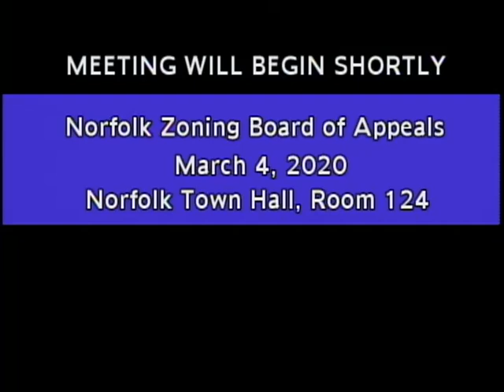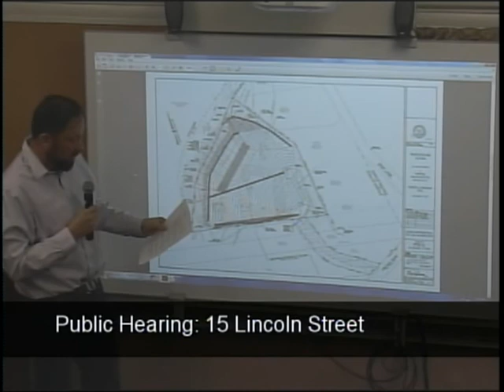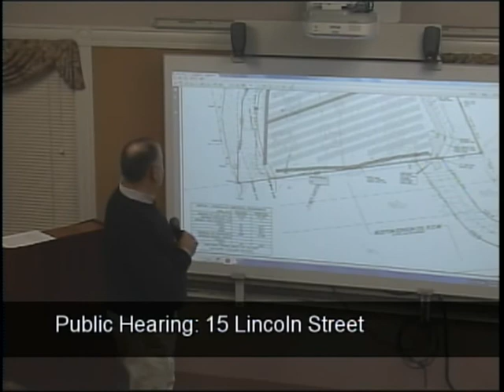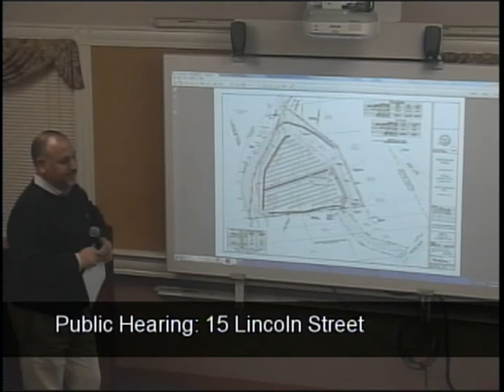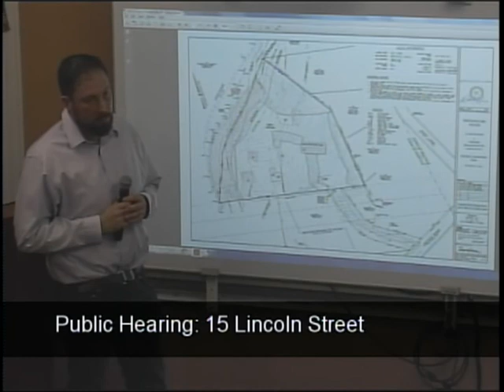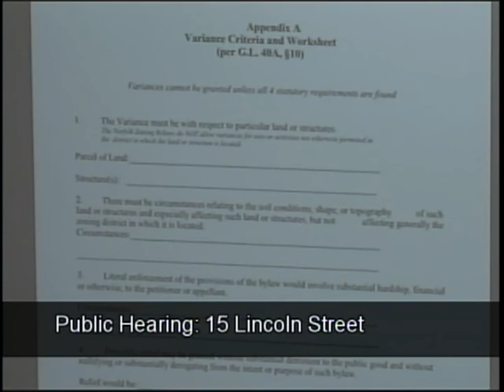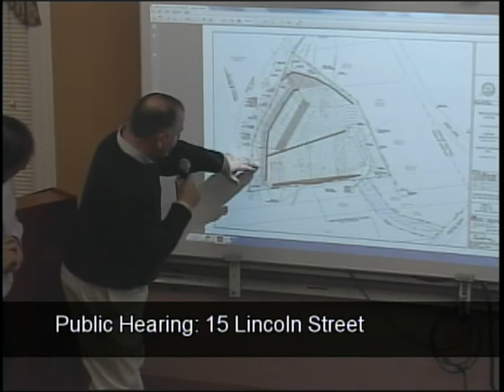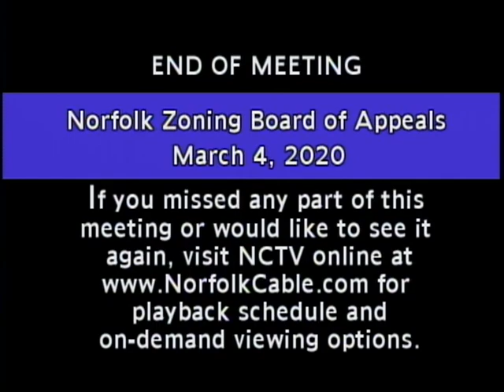Norfolk Zoning Board of Appeals Meeting - March 4, 2020